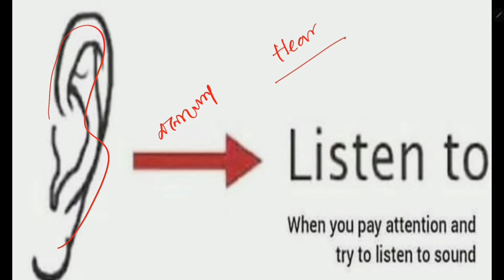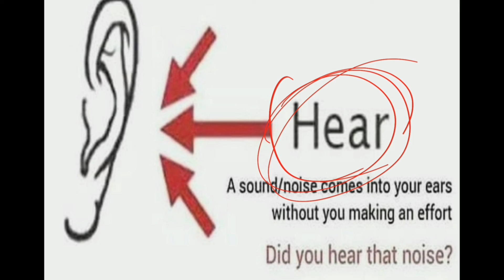Difference between Hear & Listen।Hear & Listen to মধ্যে পার্থক্য।@N00R007#englishwordmeaning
Difference between Hear & Listen।Hear & Listen to মধ্যে পার্থক্য।‎@N00R ACADEMY